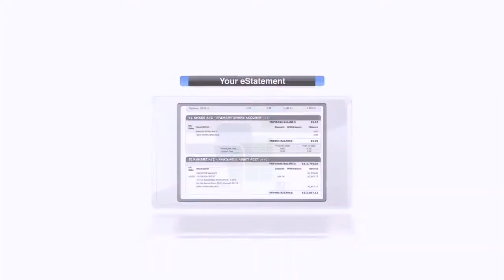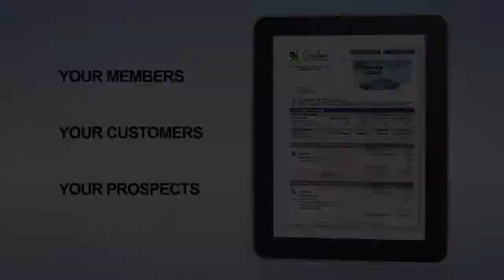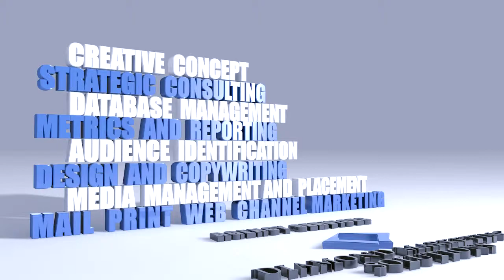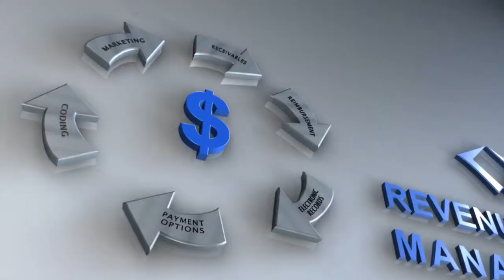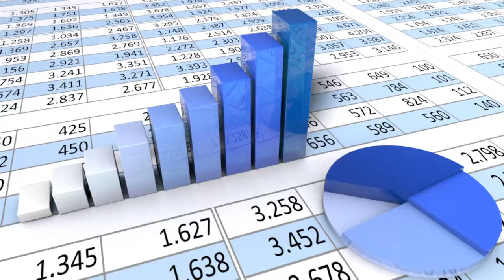Cinematic Marketing Corporate Video Production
Cinematic Marketing Video Production San Diego